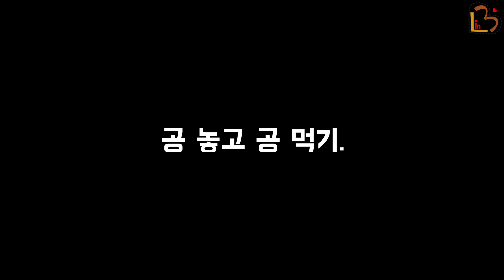농구공으로 야구공을 맞춘다고? 이거 가능해??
여러분들도 새해복 많이 받으십시오~
구독 콕! 알람 설정도 콕콕!! 해주세염~